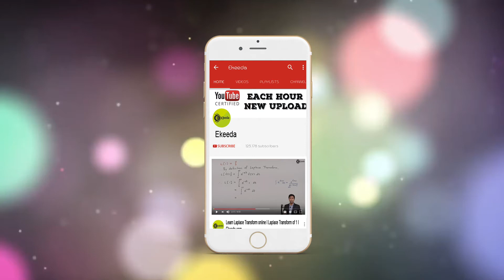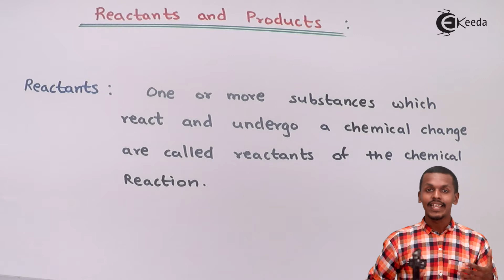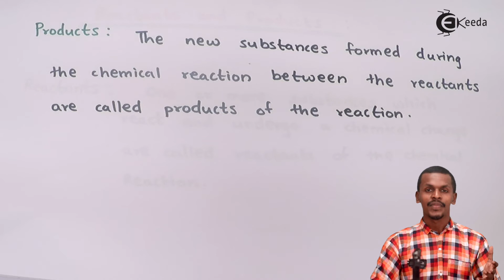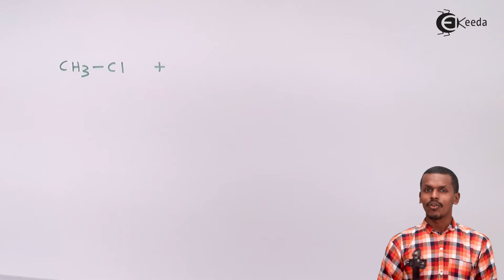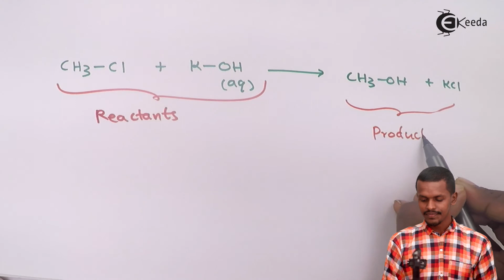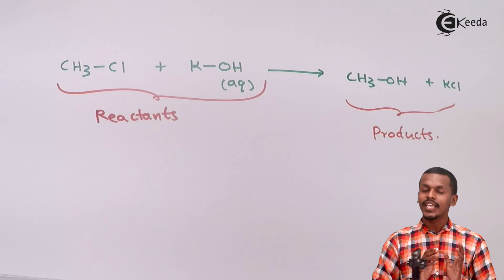Reactants and Products - Chemical Equilibrium - Chemistry Class 11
Reactants and Products Video Lecture from Chemical Equilibrium Chapter of Chemistry Class 11 for HSC, IIT JEE, CBSE & NEET.

Happy Learning : )